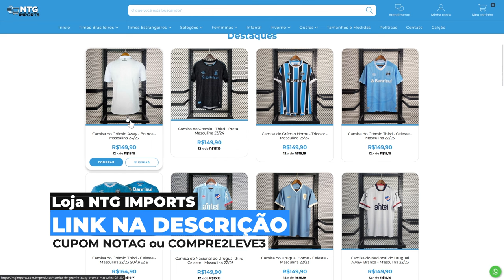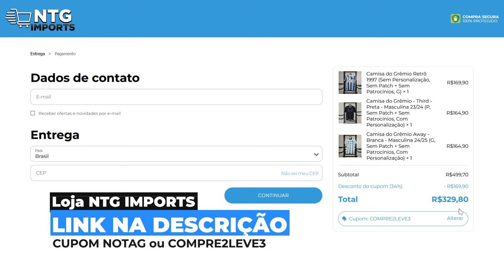VEJA AS IMAGENS DO TREINO DO GRÊMIO HOJE! O IMORTAL VOLTOU, ESTÃO TREINANDO NO CT DO CORINTHIANS!